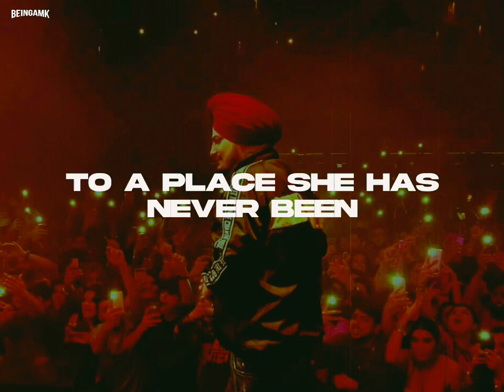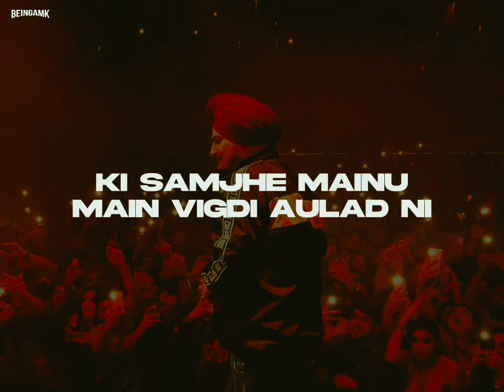Flop song (sidhumoose)